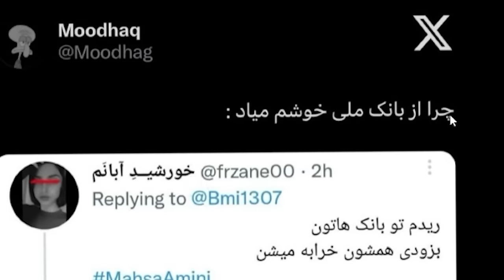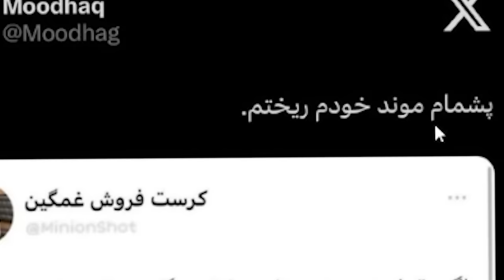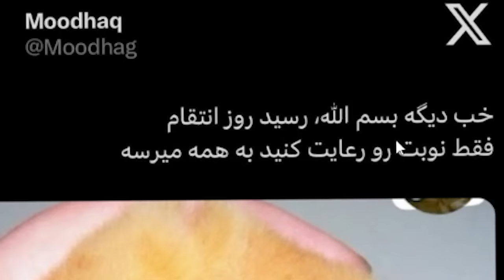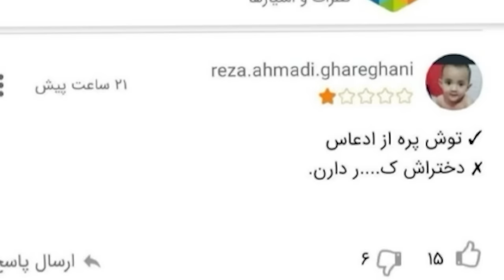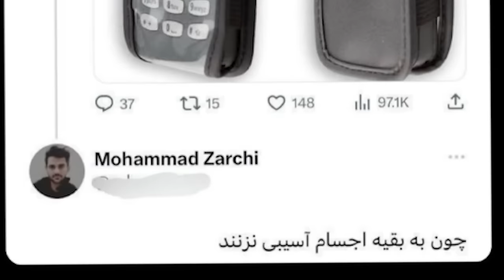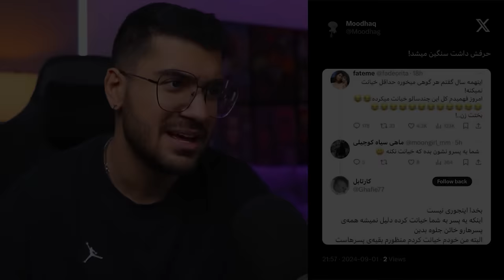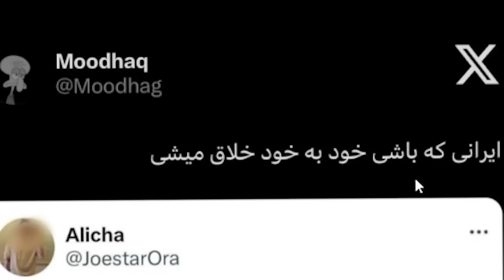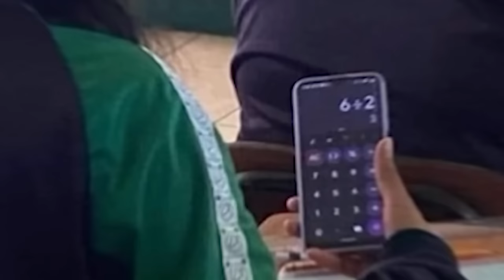Twitter Farsi 😂 چرا روبیکا خوبه ؟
چطورید ؟
امشب اومدیم با خنده دار ترین توییت های هفته
حتما نظراتتون رو برام کامنت کنید
بازم برام بنویسید دوس دارید درباره چی براتون ویدیو درست کنم
سعی کردم با خوندن کامنت ها و توییت ها چیزی بهشون اضاف کنم و خنده دار ترشون کنم

"Join us for a hilarious journey through the week's most uproarious tweets! From witty observations to side-splitting anecdotes, we've curated the funniest gems just for you. Get ready to laugh, share, and enjoy the best of social media comedy!"

سوشال مدیا من رو هم حتما دنبال کنید

❤️ دوستون دارم زیاددددددددددددددددد    ❤️